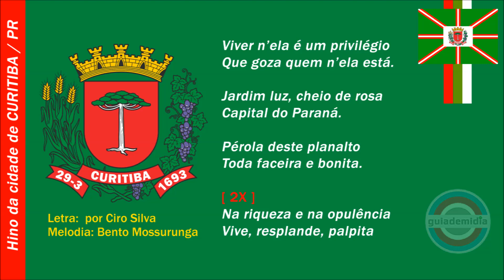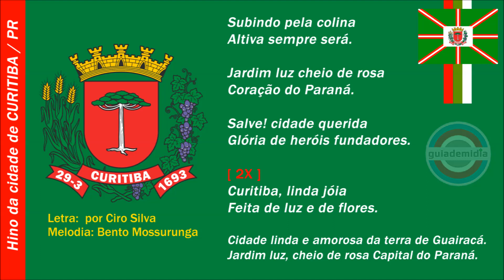Hino da cidade de Curitiba [ PR ] ➜ Oficial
Hino oficial do Municipio de Curitiba, estado do Paraná.
Hino de Curitiba, Hino Oficial da cidade de Curitiba

Letra por Ciro Silva
Melodia por Bento Mossurunga

Hino oficializado pela lei municipal nº 2.993, de 11 de maio de 1967.

Fundação: meados de 1661
Emancipação: 29 de março de 1693

Letra:
Cidade linda e amorosa da terra de Guairacá.
Jardim luz, cheio de rosa Capital do Paraná.
Pela ridente paisagem
Pela riqueza que encerra,
Curitiba tem a imagem
Dum paraíso na terra.

Viver n’ela é um privilégio
Que goza quem n’ela está.
Jardim luz, cheio de rosa
Capital do Paraná.
Pérola deste planalto
Toda faceira e bonita.
Na riqueza e na opulência
Vive, resplande, palpita

Subindo pela colina
Altiva sempre será.
Coração do Paraná.
Salve! cidade querida
Glória de heróis fundadores.
Curitiba, linda jóia
Feita de luz e de flores.